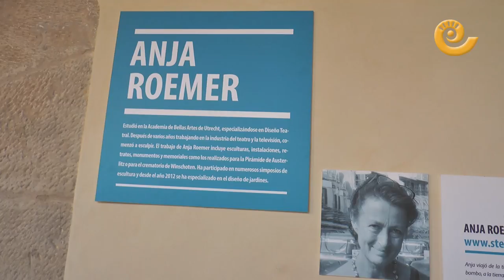El Alabastro hecho Arte en la HOSPEDERÍA de RUEDA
La Hospedería del Monasterio de Rueda ha inaugurado durante la tarde del viernes 9 de julio la exposición de la escultora, Anja Roemer, que ha trabajado el Alabastro para dar forma el agua y la vida. Hasta diciembre de este año se podrá visitar esta magnífica exposición ubicada en las instalaciones de la Hospedería de Rueda. No pierdas la oportunidad de visitarla. Recuerda, el verano bien vivido, una sobremesa sin prisas y poder admirar el arte esculpido en alabastro.